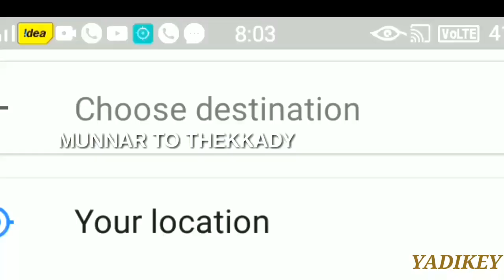Beauty of Kerala-2 : Thekkady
Periyar National Park is one of the biggest wildlife Sanctuary in India. It is located in Iddukki Dist. Kerala. It is also a Beautiful visiting place in Summer. It is one of the coolest place in Kerala.Wild Elephants also living in this Park.